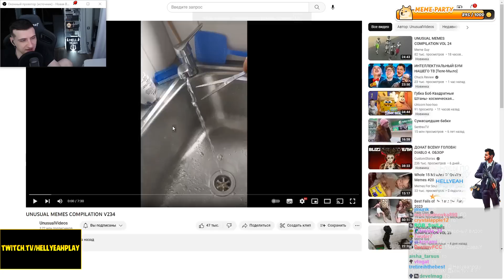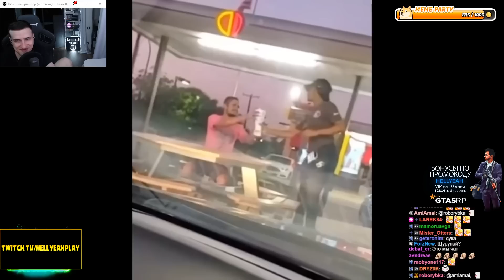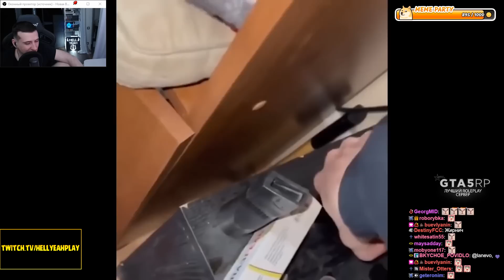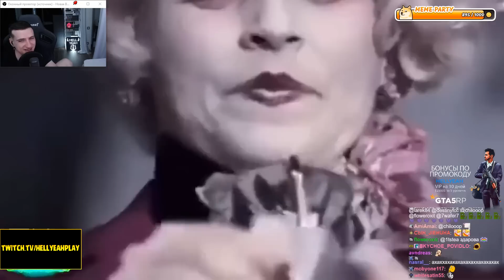НЕОБЫЧНАЯ ПОДБОРКА МЕМОВ V234 | Реакция HellYeahPlay